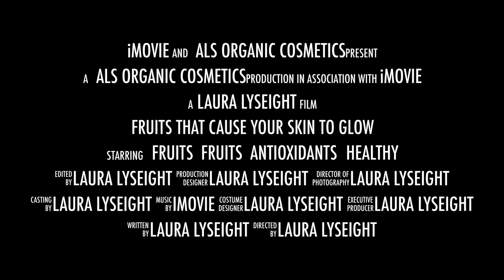[7] FRUITS FOR GLOWING SKIN || GUARD£D S£CRETS TO GLØWING SKIN|| GLOWING SKIN SECRET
[7] FRUITS THAT MAKE YOUR SKIN GLOW FROM THE INSIDE OUT|| GUARD£D S£CRETS TO GLØWING SKIN